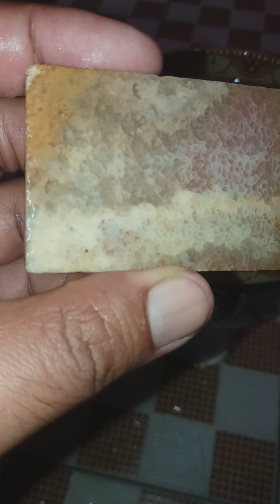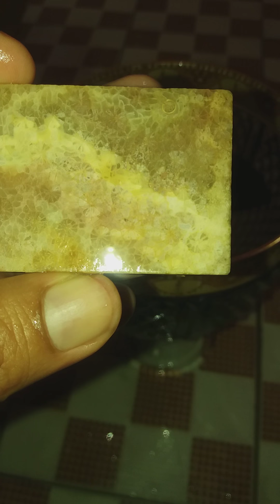JUAL BAHAN BATU AKIK KOLEKSI SAYA..YANG MINAT WA 085781995551